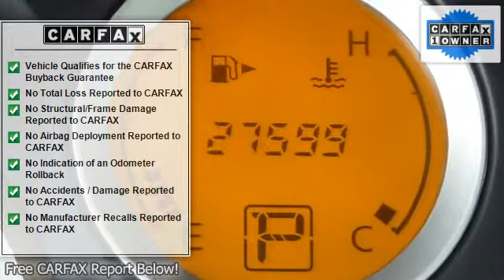2008 Nissan Sentra - Southern Pride Auto Sales Inc.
1994 US Highway 64 East

For Sale: 2008 Nissan Sentra
VIN: 3N1AB61EX8L727062
Engine: L4
Drivetrain:
Transmission:
Mileage: NEW
Color:  (exterior) Black (interior)

Features:
***OVER 150 IN STOCK*** Come visit one of the Triads Largest Used Car Inventories! FREE Car Fax on every vehicle! Great Bank Financing with LOW Interest rates as well as GUARANTEED CREDIT APPROVAL!!! We look forward to working with you! Click Our Website Link to view additional pictures and information. Thank You for viewing our listings. ITS WORTH THE RIDE TO SOUTHERN PRIDE